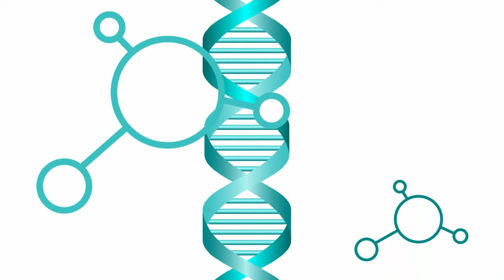Podcast with Richard Jones - President & Chief Strategy Officer at C2 Ai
Richard Jones describes his extensive professional background and how he became the President & Chief Strategy Officer at Copeland Clinic Ai (C2-Ai). He explains how Copeland Clinical Ai, has developed, tested, and proven unique clinical Artificial Intelligence (AI)-backed systems that help hospitals and health systems worldwide demonstrably reduce avoidable harm, mortality, and cost. He talks about how the system risk adjusts for each patient and provides hospitals with the ability to see up to 90% more harm than their current systems, along with identifying which hospitals and specialists are doing well, where hospitals have issues with mortality and complications, the causes and economic impact, and how to resolve the issues and avoid future harm. Watch the podcast to find out more.